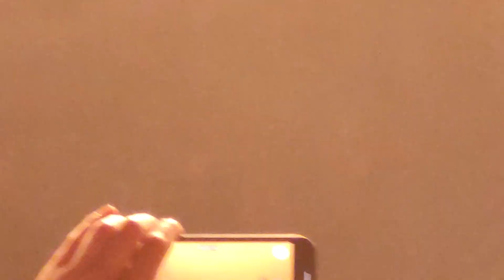Beast in Black - Crazy, Mad, Insane (Warsaw, Poland 2023)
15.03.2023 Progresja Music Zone